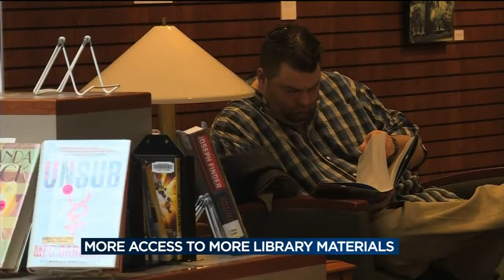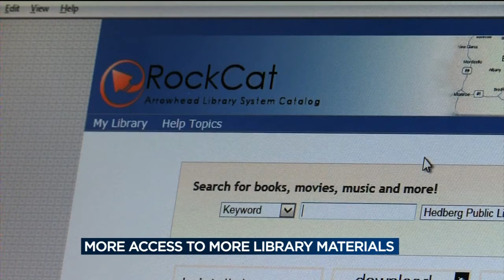More access to library materials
The public libraries in Rock County are switching over to a news catalogue system.